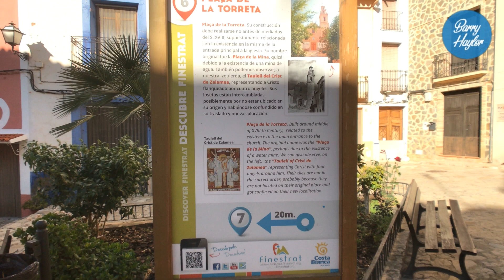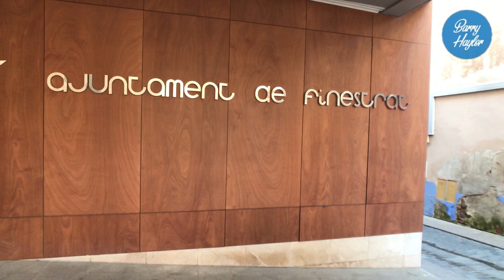Finestrat Old Town Spain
Finestrat Old Town Spain, this village goes all the way back to, 1280 back to Moorish times. Finestrat Old Town is definitely worth your time visiting, its friendly and a great place to walk around.

✅ I am here to offer help if you need any information on Spain I will try and help you. If it’s a holiday or you are thinking of moving to Spain, I will try my best to help with any information you might need
✅Books and Kindle eBooks that I recommend for you to read.
Travel guide to visiting Spain
All About the Costas
Moving to Spain
Eating & Drinking in Spain
Barcelona in two days
Madrid guide

✅ DJi Mavic Mini
✅ DJi Osmo 3
✅ iphone 7
✅ Boya Wireless Microphone System